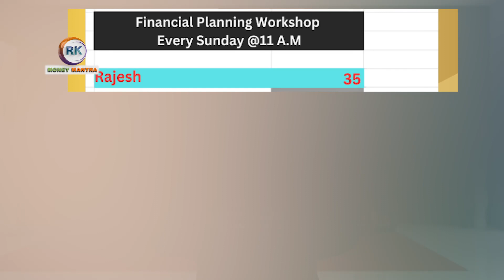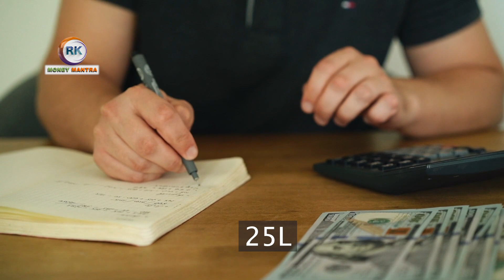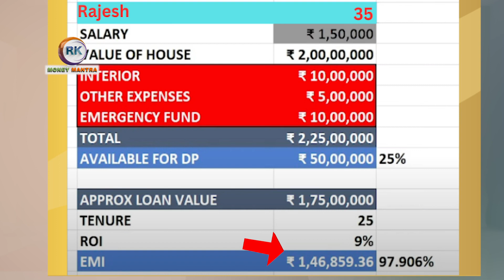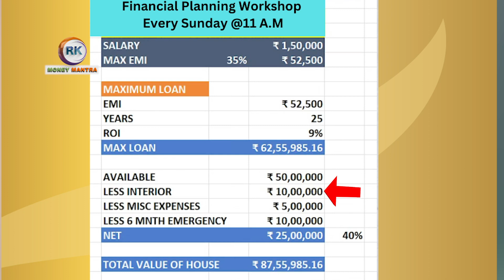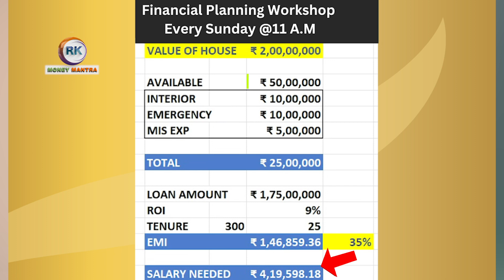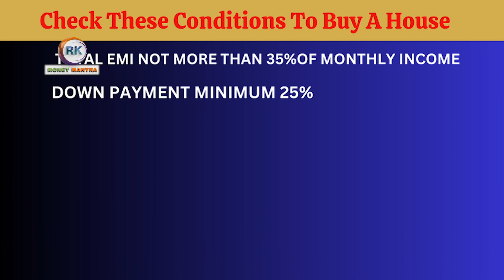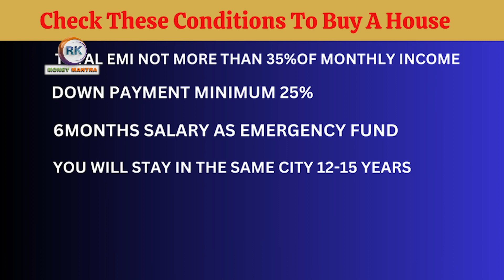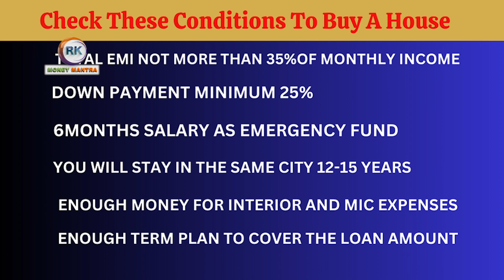Wonderful Financial Plan to Buy A House | Home Loan | RealEstate | Buy Vs Rent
2 Hours Live Work Shop with *Rk* in Zoom App?
On *Sunday@11Am*
Moneymantrark
Moneymantraramakrishna
Moneymantraramakrishna in Telugu
Money Motivational Speech
money making
money management
thousandwaystomake$1000
1000waystomake$1000
thousandwaystomake$1000booksummary
Debt in Telugu
debt clear ideas
Debt
Invest
Soft skills
money management tips
money management 101
personal finance, personal finance tips
personal finance
personal finance management
clearing debt
debt
how to pay off debt
investment
money investment
How to Calculate MONEY Flow in EASY
Money Flow Analysis
money flow analysis
money flow analysis in the stock market
money flow analysis confusion
money flow analysis in live market
money flow
how to reach the goal
route map to success
Telugu success formula
 personal finance
money management
money management tips
money management hacks
money management rules
money management principles
simple ways to manage money
money management tips in Telugu
money management skills
money saving tips
tips to save money
motivational video
Investment plans for middle-class people
Best investment planning tips
motivational speech"
Time management"